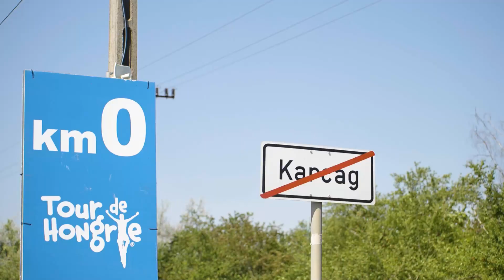Reggeli hangulat Karcagon | 2. szakasz | Tour de Hongrie | 2022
Karcag - Hajdúszoboszló
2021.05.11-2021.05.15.